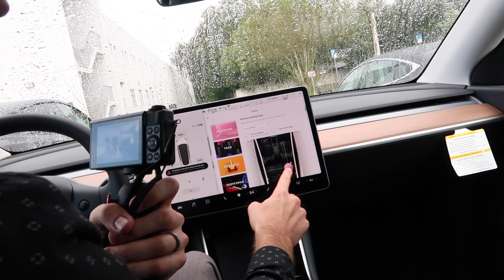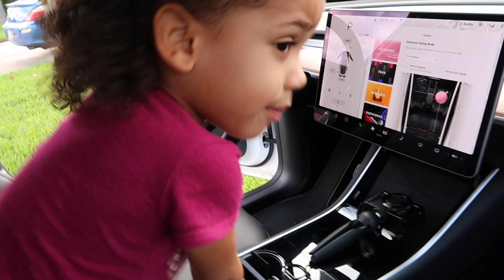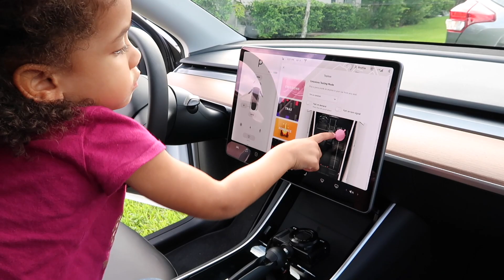We Have a HUGE Announcement!!!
So many new things and we want to share it with you!!

R & R Twins
PMB 88
1936 Bruce B. Downs Blvd.

If you see this, comment “What Freaky Twin Thing!!”

We will LOVE to talk to EACH and EVERYONE of you!!! You guys are the reason why we are here!! WE LOVE YOU ALLL!❤️❤️